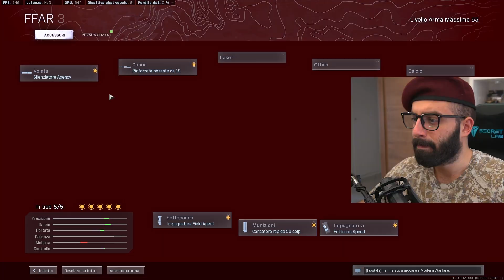QUESTO È L'AUG delle 71 BOMBE...🤯(CLASSE AUG)